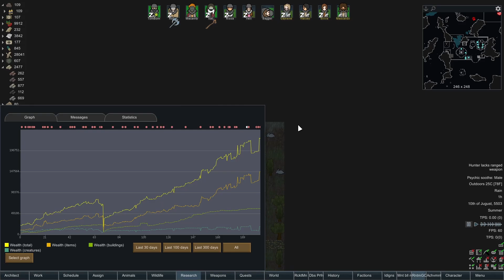Getting More Magical! | Rimworld: Magic Over Mind (A Rimworld of Magic) Ep. 17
Late again! Totally my fault, I'm really struggling to get back into my routine. Maybe next time!

Five members of The Order of Wizards have infiltrated an Empire rimworld with the goal of establishing a platform to launch an assault on their strongholds. When their cities lie in ruins, our wizards will once again flee to the stars. They will not destroy the empire today, but they will know that The Order is coming...

RimWorld is a story generator. It’s designed to co-author tragic, twisted, and triumphant stories about imprisoned pirates, desperate colonists, starvation and survival. It works by controlling the “random” events that the world throws at you. Every thunderstorm, pirate raid, and travelling salesman is a card dealt into your story by the AI Storyteller. In this series we are using a moderate modlist with a heavy focus on A Rimworld of Magic, Powerful Psycast AI and the Vanilla Expanded Suite to create a unique and magical experience.

Want to play along?

Feeling unreasonably generous?

Thanks to Karl Casey @ White Bat Audio for use of the track "Phantoms" for the outro music.